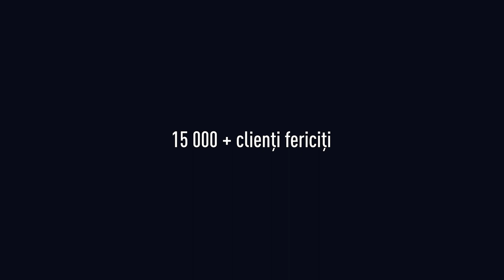CruiseHub la Iasi. Impreuna livram experiente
25 septembrie 2019 a fost o zi speciala pentru noi. Eveniment CruiseHub la Iasi a reunit peste 80 de reprezentanti al celor mai puternice agentii partenere din Iasi si alte orase mari din zona Moldovei am povestit despre portofoliul nostru de croaziere, despre experienta pe care clientii o pot trai daca opteaza pentru o astfel de vacanta, despre beneficiile pe care le au in calitate de parteneri, dar si despre CruZ – sistemul nostru de rezervari. Este cel mai nou si performant din Romania, oferind agentilor sansa de a trimite o oferta clientului in doar cateva minunte pentru sute de destinatii de la cele mai mari linii de croaziera.
Cruisehub.ro